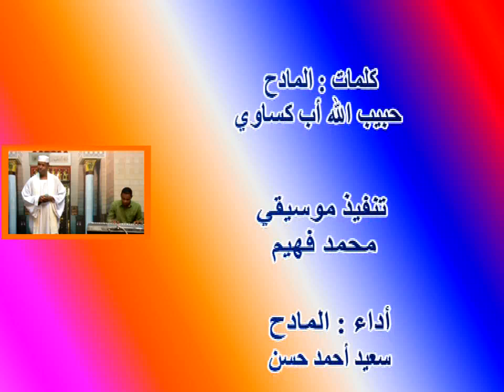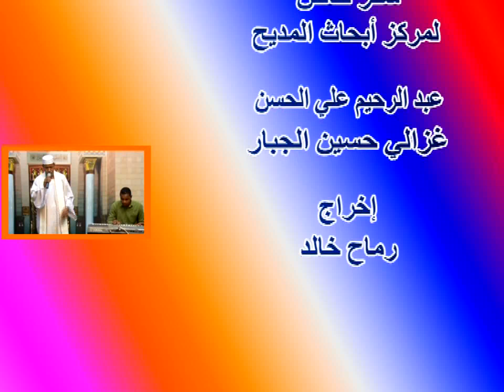البقيمو الليل سعيد أحمد حسن جديد2022